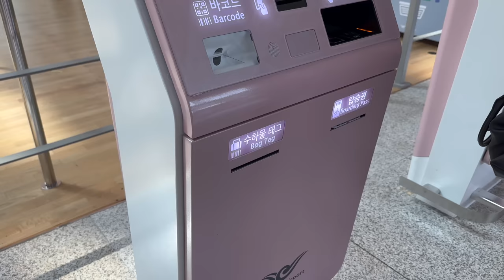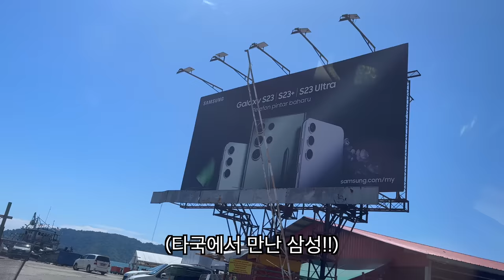부모님 모시고 말레이시아에 다녀왔습니다.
오늘은 어머니 생신을 맞아 말레이시아 코타키나발루에 다녀왔습니다.

방문한곳
-가야 아일랜드 리조트
-샹그릴라 탄중아루 선셋바

카메라 : iPhone 14 pro, GoPro11
마이크 : Sony ICD_TX 660, SHURE MV88+
편집 프로그램 : Final Cut Pro